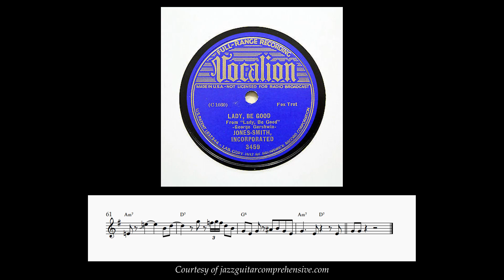Lester Young - Oh, Lady Be Good! || Transcription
Lester Young on "Oh, Lady Be Good", recorded with Count Basie in 1936. Shown in Concert, this transcription is available for all instruments and also with tablature.

Browse the entire JGC Transcription library below!

As well as JGC History to trace the lineage of some of the most important compositions in jazz: